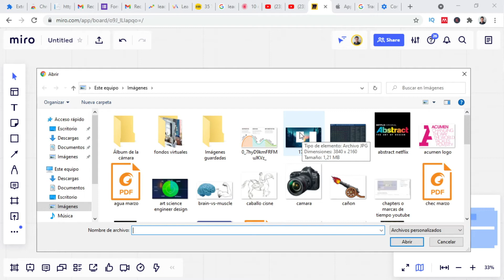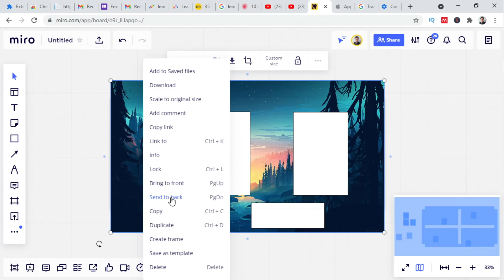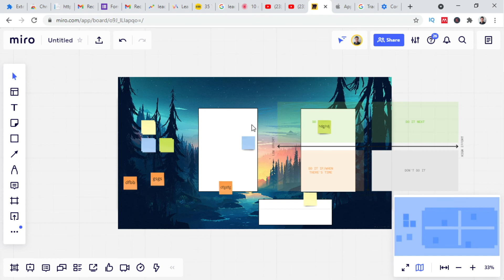😎Cómo CAMBIAR FONDO de Tablero Pizarra DIGITAL en MIRO | Pizarra Online Colaborativa👈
Te muestro cómo cambiar la imagen de fondo de tu tablero de MIRO en breves pasos.

Te presento en el siguiente enlace todos los tutoriales que he hecho de Miro, espero te sean útiles - Curso Gratis MIRO

MIRO es una gran herramienta que permite hacer trabajo colaborativo, es confiable, es una pizarra digital de 10 puntos. Muy muy recomendada!

¿Te gustaría conocer una de las herramientas de colaboración más utilizadas por las empresas de tecnología en el mundo?

Se trata de MIRO, un tablero o pizarra digital que tiene múltiples plantillas y que puedes utilizar de manera gratuita, en MIRO tienes hasta 2 tableros que puedes emplear completamente gratis, cada tablero es enooooorme. Su versión paga libera muchas funcionalidades. Hasta el momento no he encontrado un límite de invitados que se puedan conectar a MIRO. Puedes añadir notas adhesivas virtuales, texto, imágenes, mapas mentales, tableros Kanban, puedes exportar el tablero y mucho, mucho más. MIRO es mi tablero / pizarra digital favorito para realizar talleres virtuales o actividades de co-creación de manera remota.